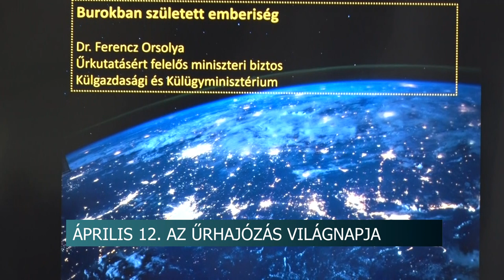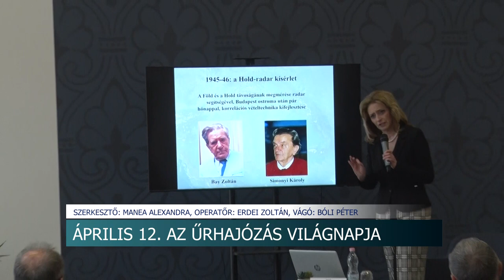Az űrhajózás világnapja - az űrtevékenység jelentősége és aktuális kihívásai